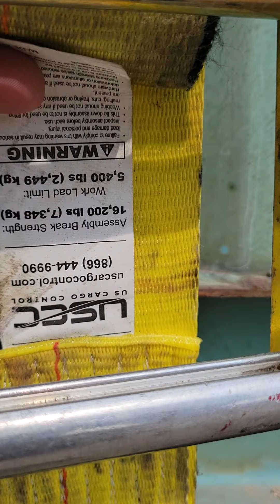Como asegurar un contenedor de 45"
how to haul a container of 45"